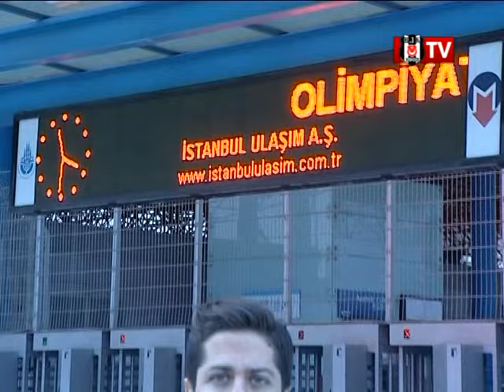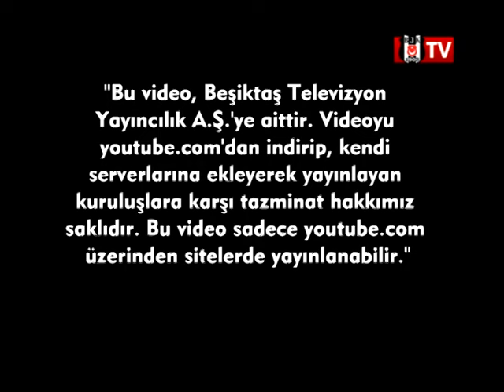Derbide Atatürk Olimpiyat Stadı'na Ulaşım Rehberi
Derbide Atatürk Olimpiyat Stadı'na nasıl kolay ulaşılır bu videoda gösteriyoruz.

1902 sonbaharında Beşiktaş Serencebey Mahallesi'nde, o zamanın Medine Muhafızı olan Osman Paşa'nın konağının bahçesinde, 22 kişilik genç grup, haftanın bazı günlerinde toplanıp jimnastik hareketleri yapmaktaydı. Başta Osman Paşa'nın oğulları Mehmet Şamil ve Hüseyin Bereket ile mahellenin gençlerinden Ahmet Fetgeri, Mehmet Ali Fetgeri, Nazımnazif, Cemil Feti ve Şevket Beyler’in aralarında bulunduğu gençlerin ilk ilgilendikleri spor branşları, özellikle barfiks, paralel, güreş, halter, aletli ve aletsiz jimnastikti. O sıralarda siyasi hareketler dolayısıyla her türlü toplanmadan ürkerek hafiyeler dolaştıran 2. Abdülhamit'in adamları Serencebey'deki bu toplanmaları haber alınca, spor yapan gençler bir baskınla karakola götürüldü. Bu sporcu gençlerin bir kısmının saray erkanına yakın olması, ayrıca o dönemlerde kötü gözle bakılan futbol oynamadıkları ve sadece beden hareketleri yaptıklarını belirtmeleriyle gergin durum yumuşadı. Hatta saray çevresinden Şeyhzade Abdülhalim bu sporcuları destekledi ve sık sık antrenmanları seyretmeye başladı. Ünlü boksör ve güreşçi Kenan Bey de antrenmanlara gelerek güreş ve boks hareketleri göstermeye başladı.

1903 Mart'ında ise özel bir izinle Bereket Jimnastik Kulübü kuruldu. 1908'de Meşrutiyet'in ilanıyla sportif hareketler biraz daha serbestlik kazandı. 31 Mart 1909'daki siyasi olaylardan sonra Edirne'de bulunan Fuat Balkan ve Mazhar Kazancı, Hareket Ordusu ile İstanbul'a geldi. Siyasi olaylar yatıştıktan sonra iyi bir eskrim hocası olan Fuat Balkan ile başta güreş ve halter sporlarını yapan Mazhar Kazancı, Serencebey'de jimnastik yapan gençleri bularak birlikte spor yapma fikrini kabul ettirdi. Fuat Balkan, Ihlamur'daki evinin altındaki yeri, kulüp merkezi yaptı ve Bereket Jimnastik Kulübü'nün adı Beşiktaş Osmanlı Jimnastik Kulübü olarak değiştirildi. Böylece jimnastik, güreş, boks, eskrim ve atletizmin ön planda tutulduğu güçlü bir spor kulübü meydana geldi. Fuat Bey'in arkadaşları Refik ve Şerafettin Beyler de iyi birer eskrimciydi.